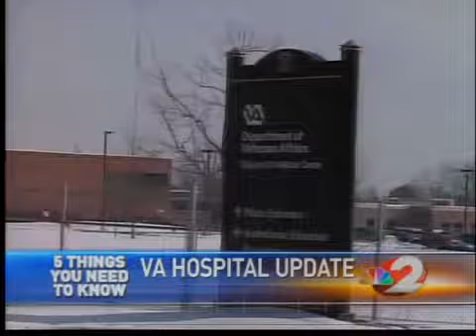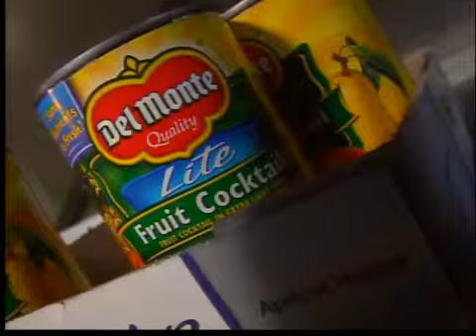5 things you need to know: 6/28/11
5 things you need to know: 6/28/11